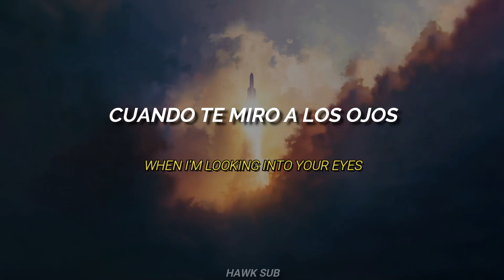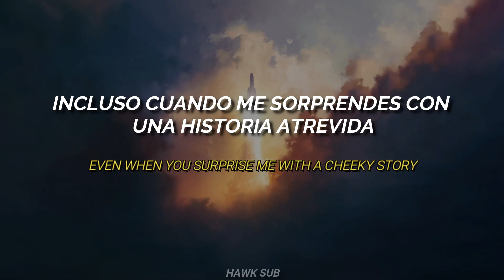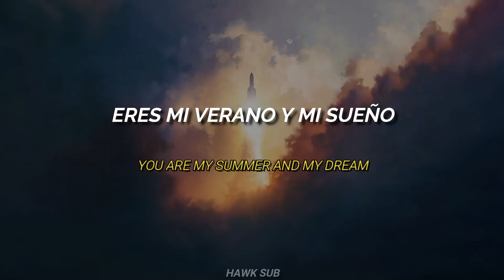EVERYTHING - The Black Skirts || Sub español + Lyrics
Letra:

[Chorus]
You are my everything
My everything
My everything
My everything

[Verse]
On rainy days
We lay together in our room, not saying a word
When I'm looking into your eyes, everything becomes ours
Even when you come to me, sad
Even when you surprise me with a cheeky story

[Chorus]
My everything
My everything
My everything
[Outro]
You are my summer and my dream